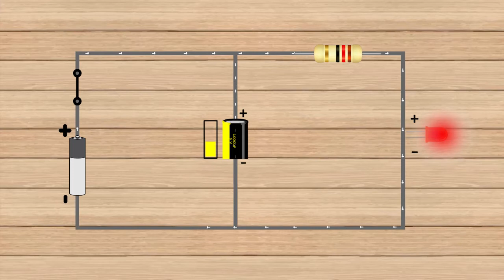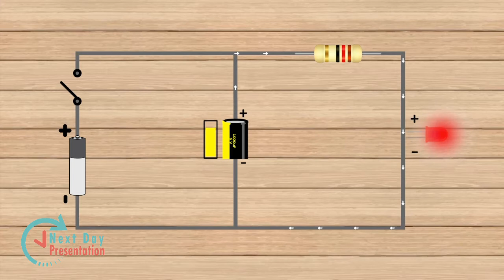How Works Capacitors Mini Projects Using Breadboard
DIY Kits for Educational  Projects
Get full marks in practical’s using our powerful physics projects. Designed by a team of experts from IITs. Trusted by 20,000 users across the country. Save your time, energy and effort for your board and entrance exam preparation.